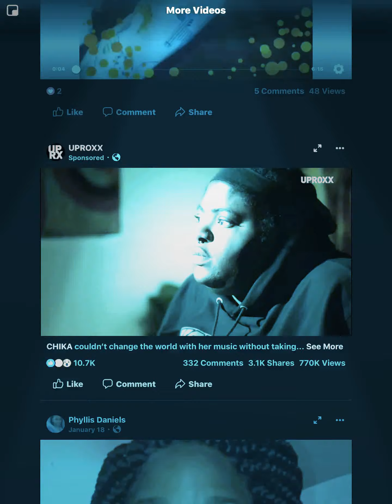Dope new artist 🎥📸🎼🎧🎤